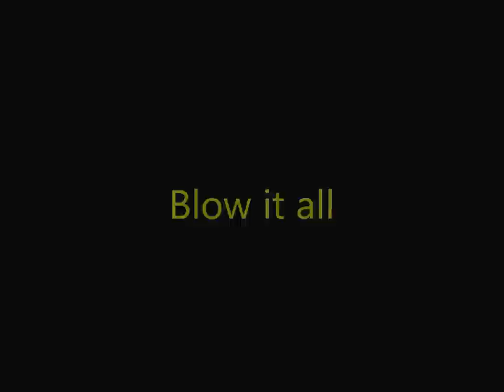Blow it all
When I hit the club its a spending fee, Blow yo girl like a referee.
If it's alright with her, It's all left for me.
Stole yo girl like a felony.
She want the ice, She want the freeze.
Stuck on me like a tether please.
Swagged out, Throwin' G's, Make her hit that melody.

Let's go girl you know I'm ready, Just tryna' fuck no goin' steady.
I'm sharp as fuck, No machete.
Get in them drawers, If you let me.
On the floor you know I'm bettin', So iced out I ain't sweatin'.
My life's a book, Come take a look, You just a page, You ain't my setting.

Hussin' niggas over stocks, I got keys but no locks.
Fresh new pair of reebox, When the 5-0 comes I detox.
Louis Vuitton with the polo socks, Louis shades just to match.
Blowin' dro, Relax.
Quarter of this, Costs' pounds of that.

It's okay just do yo thang, I got yo girl make yo head hang.
She want more cause you ain't the same, She comin' back like a boomerang.
I ain't playin' games, No arcade.
Oh you mad cuz you underpaid?
If she left me that's a downgrade.
Got everything i want,I got it made.

New money, New bitch.
Stole my swag, I'm over that.
Feelin' ill, Take a shot.
I'm rollin J's, I'm smokin' pot.
Say I'm fresh, I get alot.
Me and my team are at the top.
Talk shit, Just stop.
Savin' money like Big Lots.

When I hit the club, I blow it all.
When i'm with yo girl, She blow it off.
Got stacks on deck, So you know i ball.
Ice on my wrist, I'm a show it off.
Life too fast, No time to stall.
Always go hard, Never soft.
If you want ya boy, Just make a call.
Buy anything, At any cost.

When i pull up the top drops.
When i pull out the cops watch.
When i walk in the club rocks.
When i walk out, The party stops.

Come on nigga wanna play?
Spit that game you know I'm blazed.
Mo'  money, You know I'm paid.
On that kush I'm high for days.

Mac on pussy like Steve Jobs.
Burning up, You know I'm hot.
Mac and cheese in a boiling pot.
Make bread, So Iball a lot.

Got that money, Got that blaze.
Eat it out like fish fillet.
Don't stay, Highly paid.
Makin' money in different ways.

Stacks on top of bottles, and Models, and commas's is my Motto.
Drive by full throttle, My bitch waddle, Yo old girl swallow.
Yo pockets hollow, Please don't follow, If you got no paper.
High like Apollo, New Gallado, You just a fake scraper.